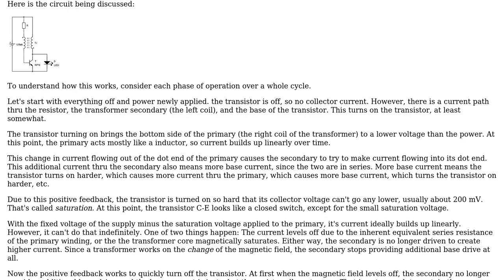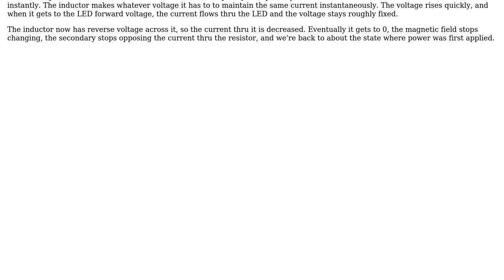Electronics: Understand the Joule Thief circuit (2 Solutions!!)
Electronics: Understand the Joule Thief circuit

With thanks & praise to God, and with thanks to the many people who have made this project possible! | Content (except music & images) licensed under CC BY-SA | Music | Images & others | With thanks to user Olin Lathrop user KiwiArthur user Dave Tweed and the Stack Exchange Network Trademarks are property of their respective owners. You are responsible for your own actions.